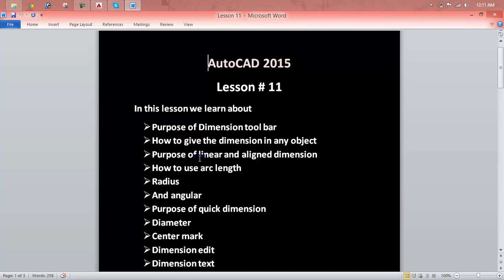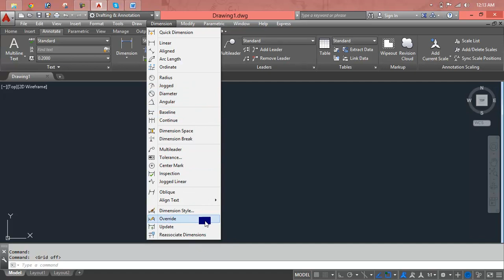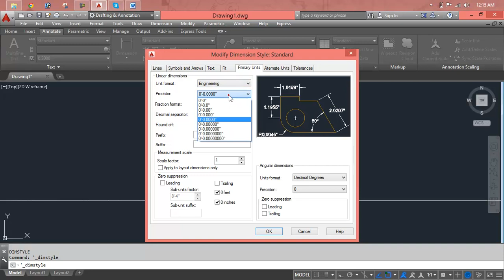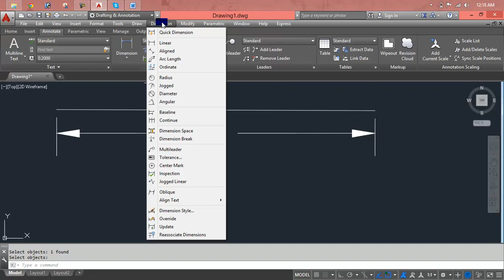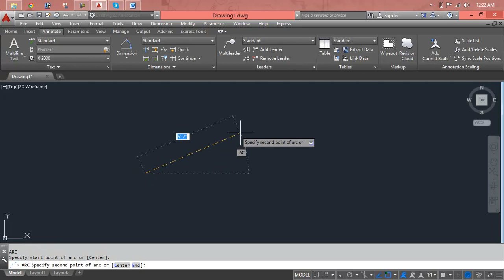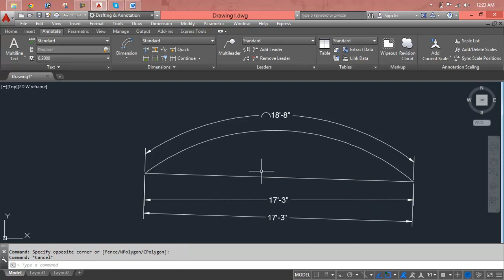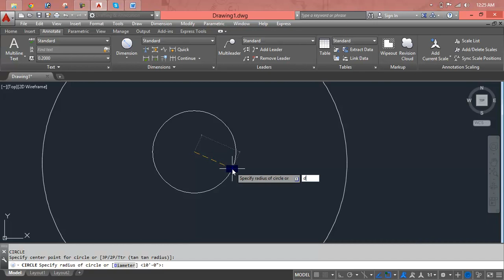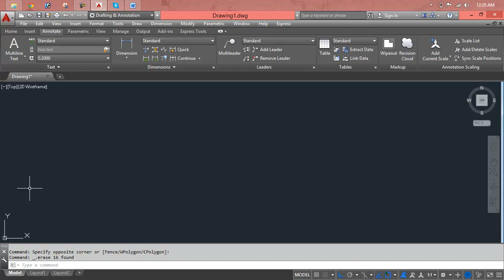AUTOCAD MECHANICAL MODELING PART1 - MAKING A 3D MODEL Lesson 11